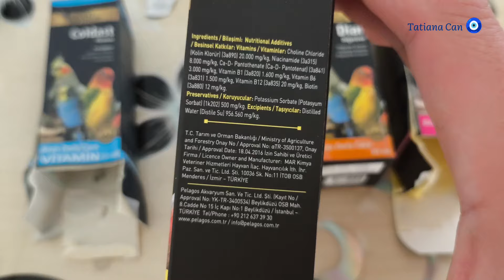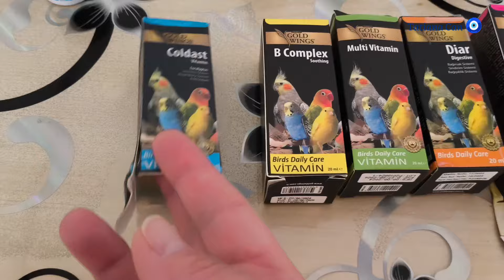Домашний влог/какая хитрая 😃/жизнь в Мерзифоне 🇹🇷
Всем привет. Меня зовут Татьяна.
Я живу в Турции.
В небольшом городе Мерзифон.
Я рассказываю и показываю только про свою семью, и свою жизнь в Турции.
Делюсь с вами небольшими моментами из нашей простой жизни.
Жизнь без прикрас, в не туристической Турции.
Если вам интересно.
Добро пожаловать.
ВСЕГДА РАДА НОВЫМ ДРУЗЬЯМ.🙋
ВСЕМ СПАСИБО. 🌹

= Как я учила Турецкий язык

= /Как я познакомилась со своим Турецким мужем❤
=/ Предложение руки и сердца/Продолжение истории/Регистрация брака❤
- Знакомство с Турецким Мужем/Как проходило наше общение. 1 ♥️
-Знакомство с Турецким мужем /продолжение истории/Как проходило наше общение.2

- Наша *НОЧЬ ХНЫ* /как это было 🥰 замуж за Турка 😍

- Наша Турецкая Свадьба 💞/Настоящая Свадьба в Турции ❤️